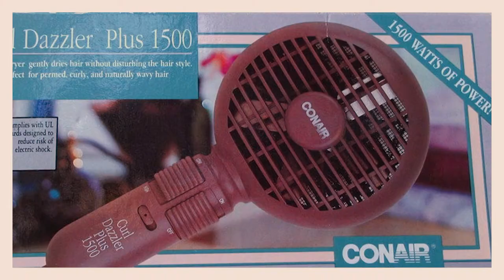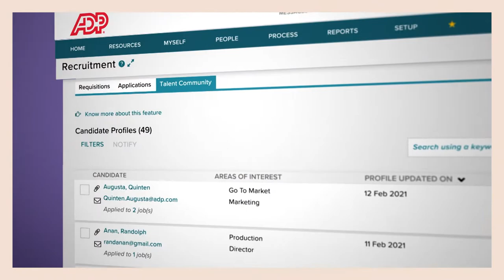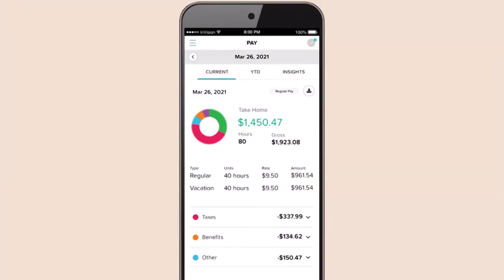Conair Corporation: Styling efficient innovations for employees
Conair Corporation began in 1959 as a small hair appliance and hair care company. Today, Conair is one of the largest and most diversified consumer corporations worldwide. It is a global leader in manufacturing and distribution of personal care, health and beauty products, premium kitchen electrics, tools and cookware. With offices around the world, Conair recognizes the importance of staying innovative and creating efficiencies for their employees. Hear how ADP helped them achieve their goals of a more consistent and digitized workspace for the people of Conair.